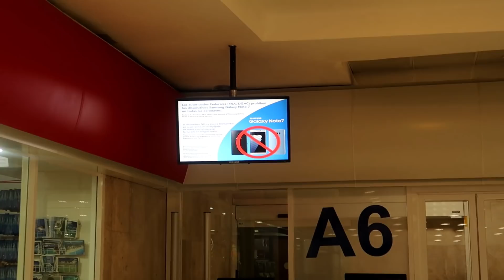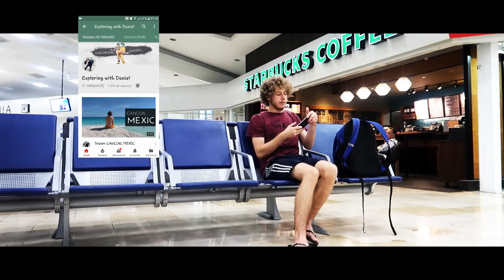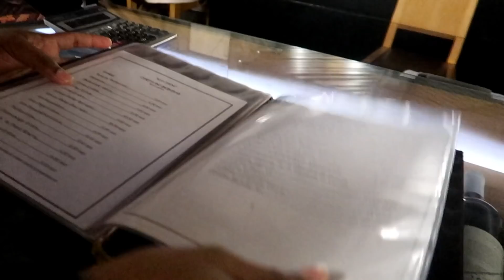Ce vrea ăsta cu noi!?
15$ gratis pentru cazare

De asemenea dacă vrei să mă ajuți să traduc vlogurile în engleză poți accesa: